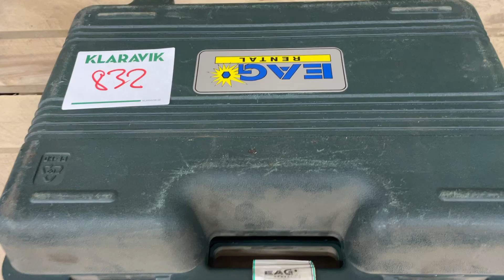Köp Slipmaskin Hitachi Koki BSL1430 batteri på Klaravik